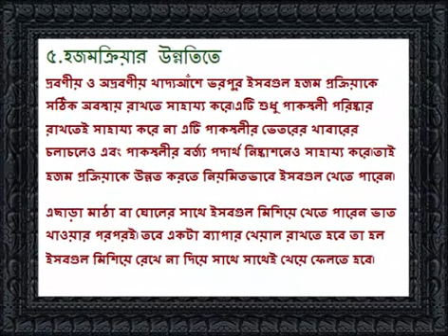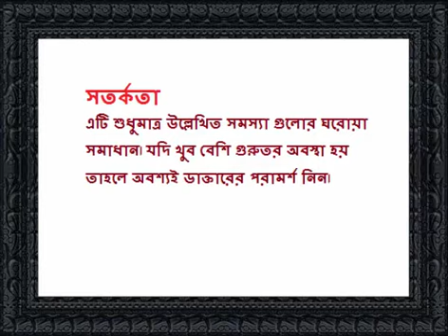৮টি কঠিন রোগ থেকে মুক্তি দিবে ইসবগুলের ভুষি !(bangla health tips)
৮টি কঠিন রোগ থেকে মুক্তি দিবে ইসবগুলের ভুষি !(bangla health tips)

In this video we show bangla Ezabul bhusi will release from 8 difficult diseases.we provide bangla health tips for men in women.We provide also health tips for kids men and women,health tips for women pregnancy,health tips for healthy life.

health tips for men in bangla

health tips for women in bangla